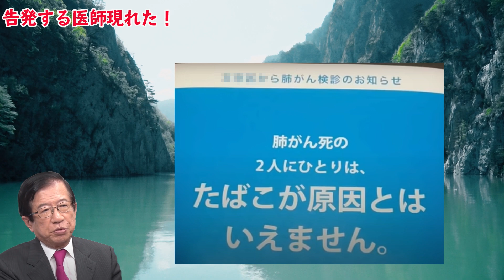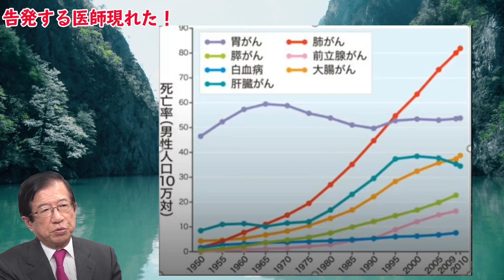【武田邦彦】勇気あるお医者さんがいた！ヤツラは激しく攻撃してくるので注意して下さい。７割の日本人が自分と無関係の病気と思ってるようですが、よく考えて下さい。